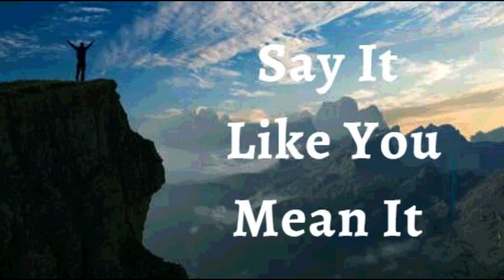21st April 2023 Say it Like you Mean it (Audio in German)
22. APRIL 2023
GLAUBENSERKLÄRUNGEN
ICH ERKLÄRE, dass ich siegreich lebe. Ich bin nach dem Ebenbild Gottes geschaffen. Ich habe die DNA eines Siegers. Ich trage eine Krone der Gunst. Königliches Blut fließt durch meine Adern. Ich bin der Kopf, niemals der Schwanz, oben und niemals unten. Ich lebe mit Sinn, Leidenschaft und Lobpreis, weil ich weiß, dass ich dazu bestimmt bin, im Sieg zu leben. Dies ist meine Erklärung.

GÖTTLICHE GESUNDHEITSBEKENNTNISSE

Ich weigere mich, irgendeine Krankheit, ein Hindernis oder eine Einschränkung in meinem Leben anzuerkennen. Ich weigere mich, Angst zu haben, ich weigere mich, besiegt zu werden, und ich weigere mich, krank zu sein! Ich weigere mich, meinen Körper irgendeiner Form von Krankheit oder Gebrechen zu unterwerfen. Ich bin mehr als ein Eroberer; das göttliche Leben Gottes ist für immer in mir. Halleluja!

ICH BIN VOLL VON SAFT UND GRÜN IM HERRN (Ps 92:14)
IM NAMEN JESU WIRD ALLES FÜR MICH GEMACHT (Röm 8:28 )